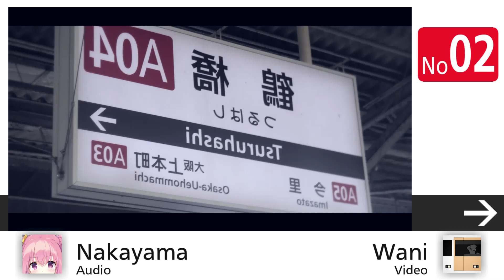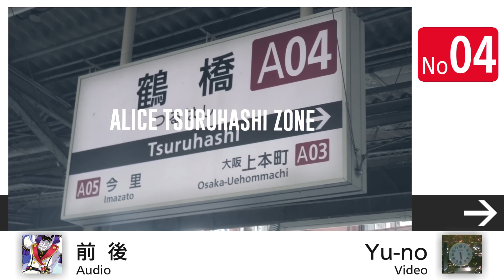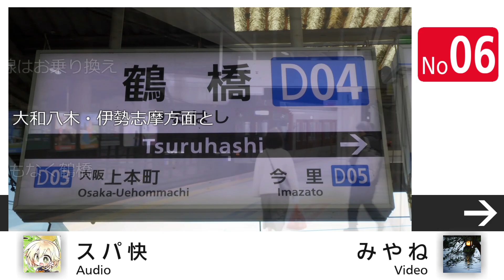[くじ引き合作]ALICE TSURUHASHI ZONE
第二弾です

素材提供者
 前後
 スパ快
 wani

申請143956